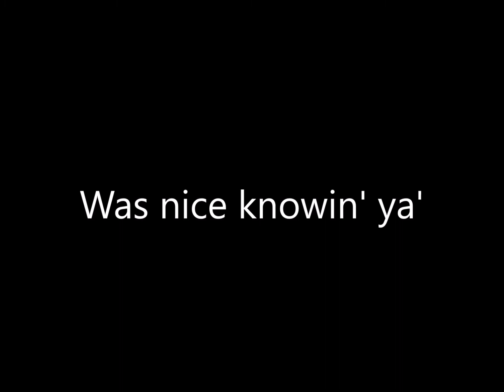Taliban doesn't have an airforce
Biden screws up says Taliban doesn't have an airforce